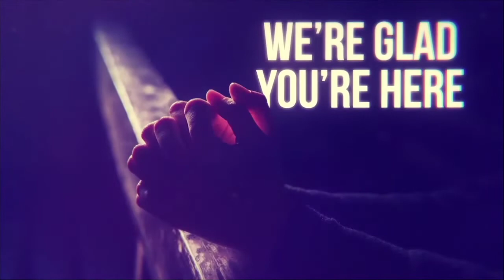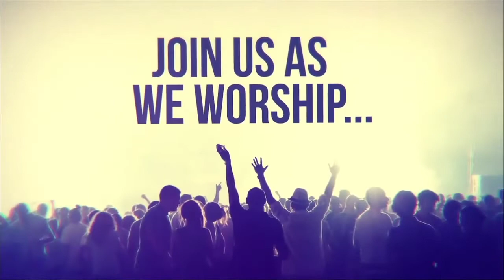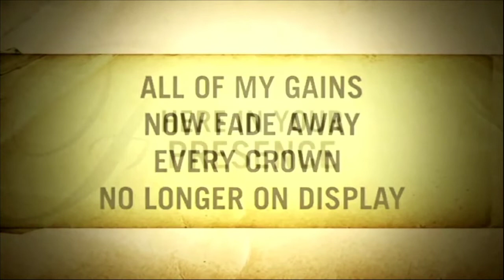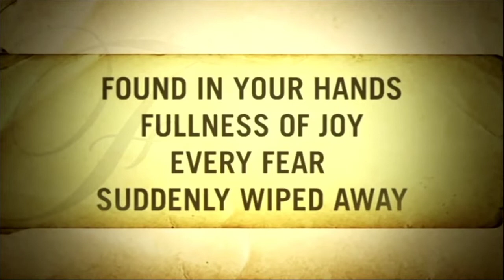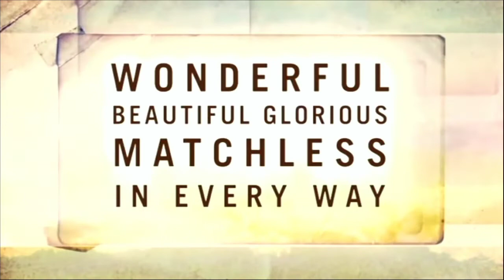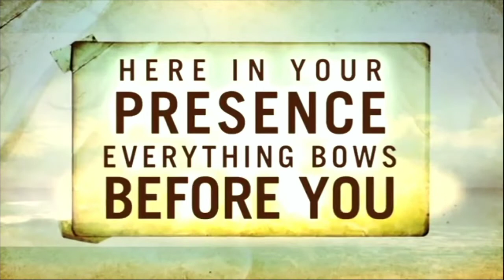Sunday May 22, 2022